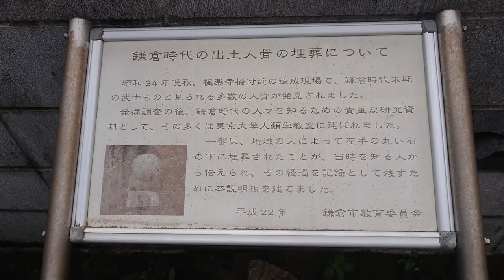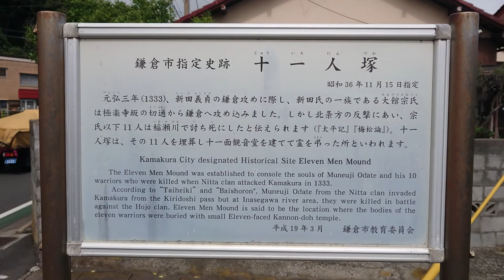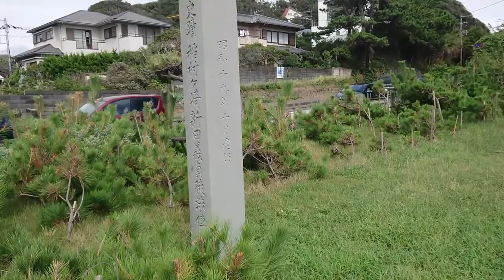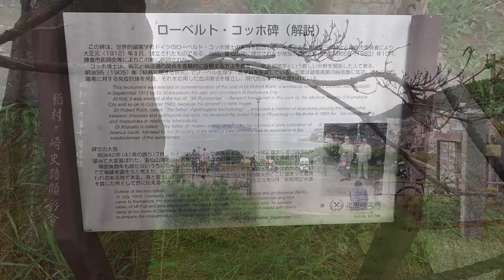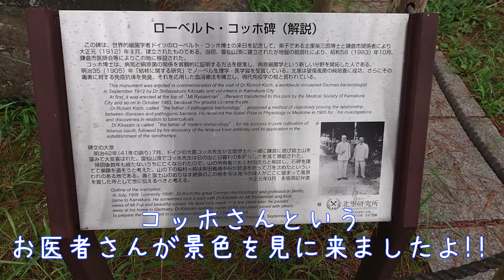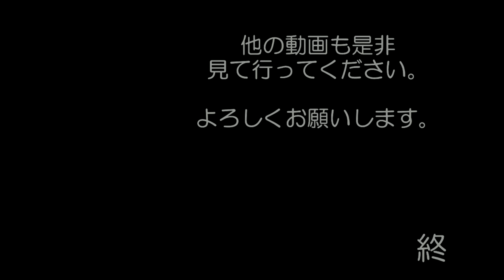稲村ケ崎 新田義貞さんの伝説の場所と伏龍の基地跡？を見に行ってみました 史跡・遺跡に行ってきました#230 江ノ電 戦争遺跡 戦跡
太平記で　黄金の刀を沈めて　龍神に祈りをささげて
潮を引かせて　鎌倉に攻め上った場所と
戦争末期の特攻兵器「伏龍」の基地を見に行ってみました